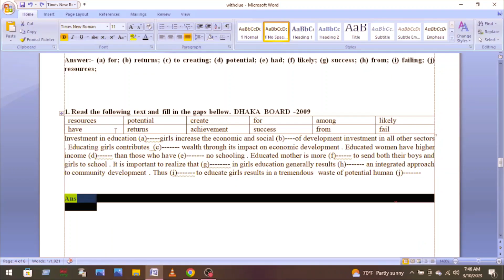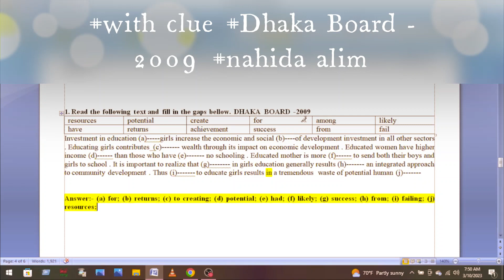WITHCLUE (Dhaka Board - 2009)